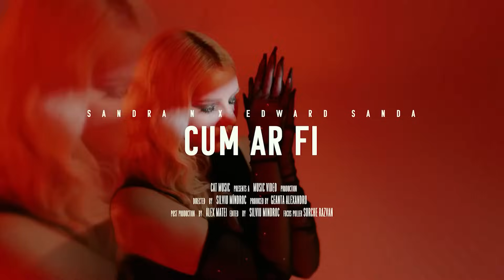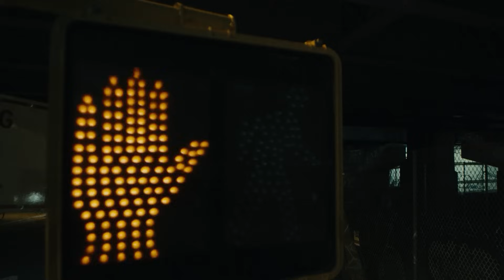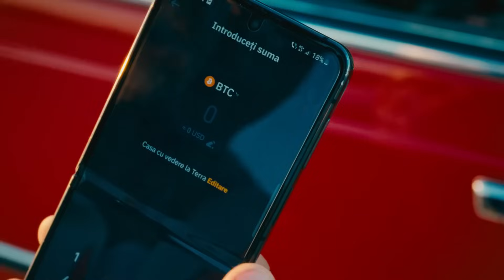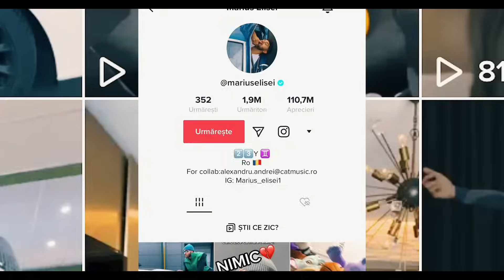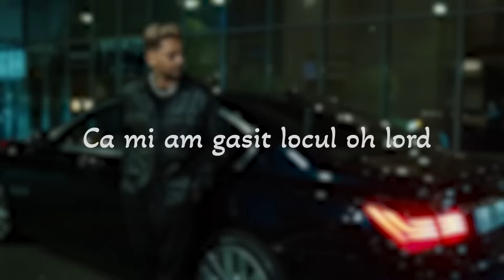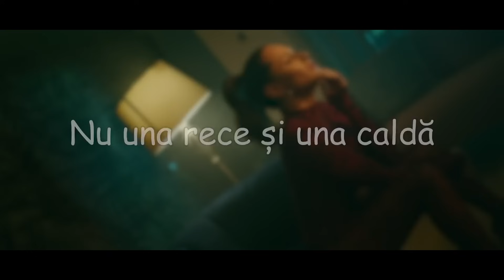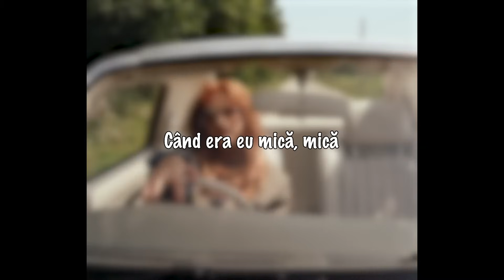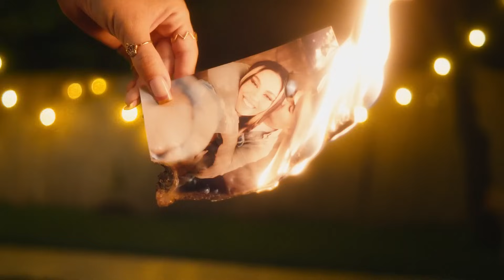Muzica 2023 Romaneasca Top 50 🎶 Cele Mai Ascultate Melodii 2023 Romanesti 🎶 Hituri 2023 Romanesti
🔴 Colaj Melodii 2023 Romanesti 🔥 Cea Mai Ascultata Muzica 2023 Romaneasca - Youtube Playlist
🟢 Mix Muzica 2023 Romaneasca 🎶 Cele Mai Bune Melodii Romanesti 2023 Playlist - Spotify Playlist

Tracklist-ul mix-ului:
00:00 - Sandra N x Edward Sanda - Cum ar fi
02:55 - 3 Sud Est x Andia - Inseparabili
06:14 - The Urs - Taramul Interzis
09:04 - Smiley - Aia e
11:50 - Andia x Deliric - Pentru ca
14:56 - MIRA x Theo Rose - Ca-n România
17:52 - Edine x M.G.L. - Bla, Bla, Bla
20:39 - PUYA x Iraida - Opriti Planeta
23:45 - Cabron feat TheoRose - Fructul interzis
27:14 - Nicole Cherry - As vrea sa ma las de tine
29:41 - Pasha Parfeni & Cleopatra Stratan - Orele
32:51 - Carine x Arkanian - Probleme și Lalele
35:05 - JUNO X MIRA - Toata noaptea
37:49 - Doddy feat. Theo Rose & Damian Draghici - Cantec La Nai
40:30 - 3 Sud Est - Unu
43:48 - Smiley ft. JUNO - Scumpa foc
46:48 - Emilian feat. TheoRose - De 3 zile nu am somn
49:26 - 3 Sud Est - De-ar vorbi inima
52:48 - MIRA - N-am Sa Te Las
55:40 - Mario Fresh x Connect-R. - Umbre
58:59 - MIRA x Uzzi - 16 Ani
01:02:37 - Lidia Buble - Esti frumoasa
01:05:25 - Taxi x Delia - Inima Mea De 16 Ani
01:08:49 - Voltaj - Doar pentru ea
01:11:57 - JO - Tot la tine ma intorc
01:14:20 - Taxi x Theo Rose - Graffiti
01:17:24 - Smiley - Oameni
01:19:53 - Edward Sanda X Theo Rose - Stii unde ma gasesti
01:22:25 - Feli x NANE - Pana-n zori
01:25:31 - LavBbe, BiBi, Costi, Marius Elisei & Azaleea - Ochi caprui
01:28:25 - ANDREEA BALAN feat. What's UP - Baieti cu inima in blugi
01:31:17 - Claudia Patrascanu - Cine-i de vina
01:34:15 - Emilian ft. Connect-R - Una
01:37:06 - JO - ULELELE
01:39:55 - Feli - Bade, tu esti pui de drac
01:42:50 - Raluka - Acum
01:46:07 - JUNO X Raluka - Doua inimi
01:49:33 - JO - Vocea ta
01:52:33 - Lidia Buble - Romanta cu parfum
01:55:28 - Arsenium X Holograf - O zi
01:58:25 - Feli - Iubirea ca la piata
02:01:57 - Edward Sanda ft. Vijay - Rochia aia roșie
02:04:22 - Mark Stam x ADDA. - Flori
02:08:10 - MIRA x Mario Fresh - Deziubeste-ma
02:11:40 - ADDA - Fata din Diamant
02:14:41 - ANDREEA BALAN feat. Ella Maya - Copilarie
02:17:18 - DJ Sava x UDDI x Adriana Onci - Ploaia
02:19:49 - Mario Fresh - Adu-mi Soarele
02:23:01 - ADDA - Sa nu-mi iei trandafiri